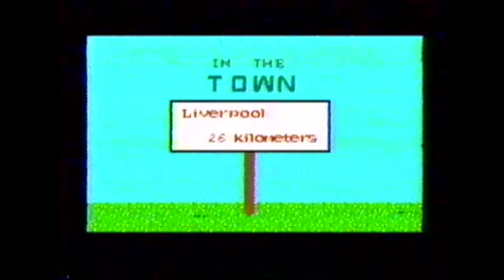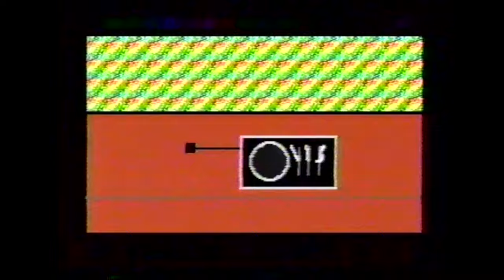"Yellow Submarine" music video made in Mario Paint!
Remember my "Mario Paint With Lyrics" song? Well here's a video I made in Mario Paint back in 1996, but I never edited it together until now! Enjoy.